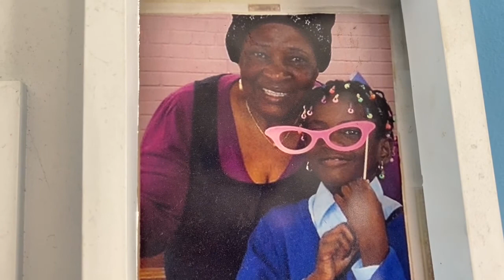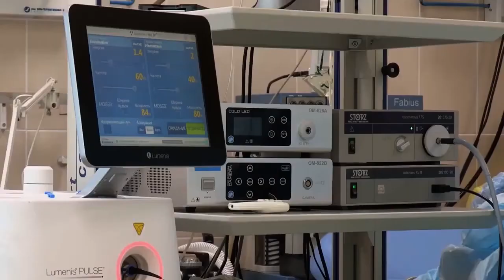A Story of Faith by Luciano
''God performed a great miracle in the Hospital''